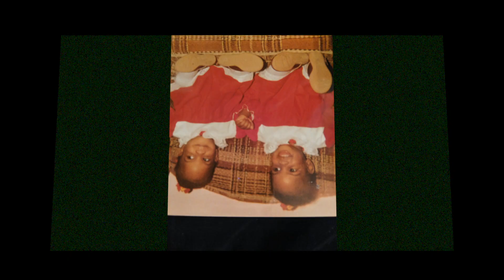LONG HAIR FOR A BLACK GIRL? Why I'm Transitioning To My Natural Hair - PT 1 | itsgloriapowell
Follow My Hair Journey on Instagram!

: "Hiking Through Rural Village & $10 African Massage 👀Gisenyi Rwanda VLOG"